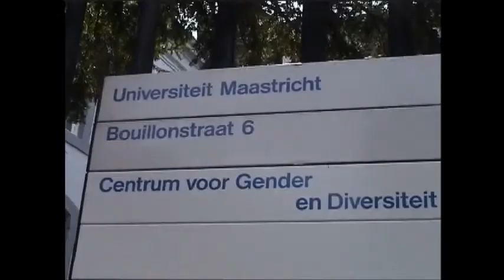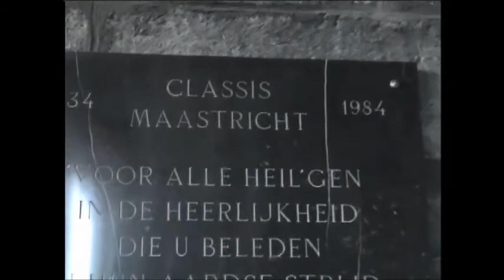Maastricht (Netherlands) walking tour 2 荷蘭馬斯垂特漫遊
更深入認識這城市的一些景象
some of the scenes to more in-depth understanding of the city